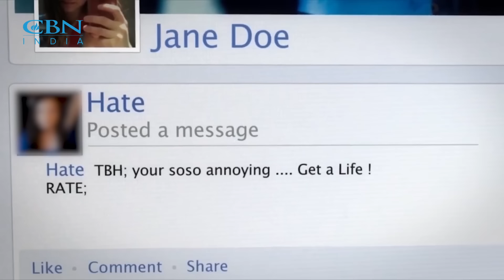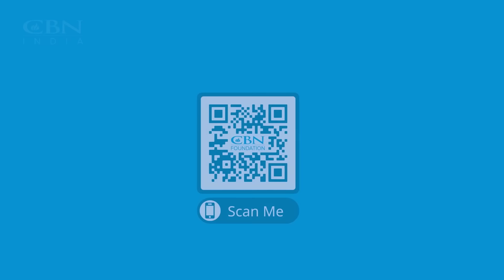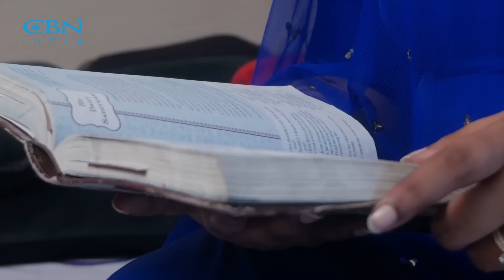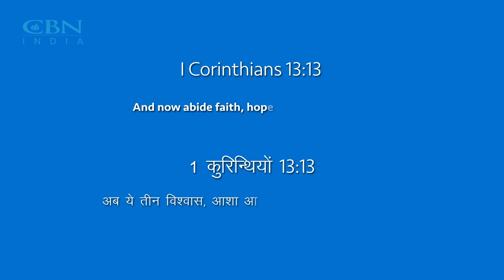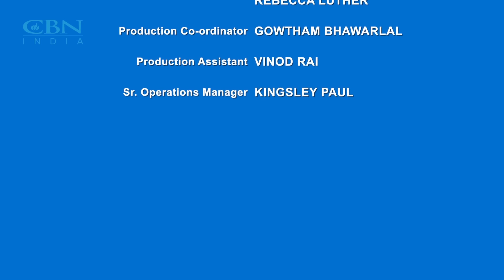Ek Nayee Zindagi - 14th February 2024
Parenting is a wild ride – from first-time challenges to navigating the teenage phase and supporting young adults. Whether you're a single parent, adoptive parent, or caring for a special needs child, we've all questioned our parenting style and faced sleepless nights.

The world categorizes parenting into styles, but from a Biblical perspective, it's like being a superhero – creator, provider, lawgiver, teacher, protector, and sometimes a savior. As Christian parents, our goal is clear: lead our children to a steadfast faith in Christ and nurture their growth (Ephesians 4:13, Psalm 127:3-5).

Amulya George is sharing about how she experienced God's love through the Word of God and how she was able to forgive and show the same love to her father. Join us every Sunday to explore the ultimate guide – the Bible – finding the balance between kindness and correction.

Watch videos of parents sharing their journey for practical tips and a reminder not to get caught up in societal expectations. If overwhelmed, reach out for prayer – call the CBN Prayer Line at 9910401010 or inbox us.
Share this with parents and empty nesters; let's come together and be the best parents guided by timeless wisdom. And if not a parent yet, trust God's surprising plans – wait on Him.